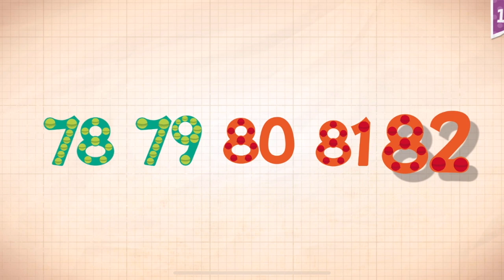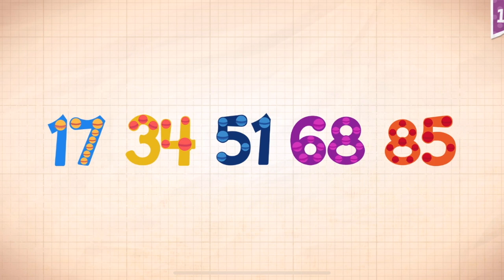Endless Numbers Learn To Count 1 to 10 Best App For Kids Count 1 to 50